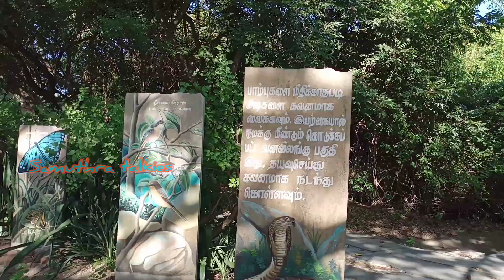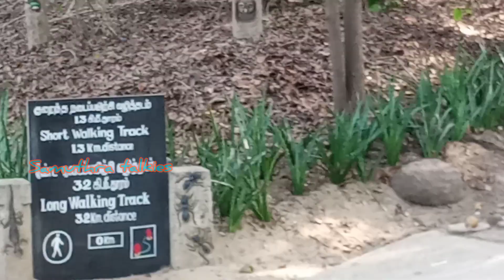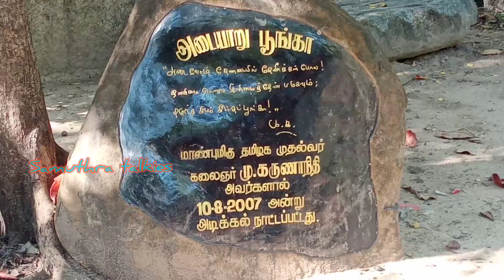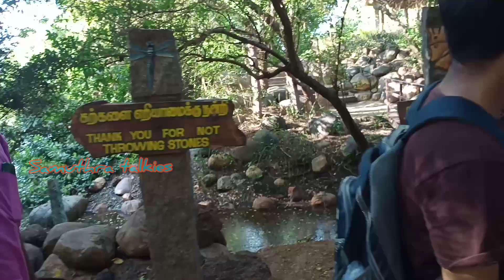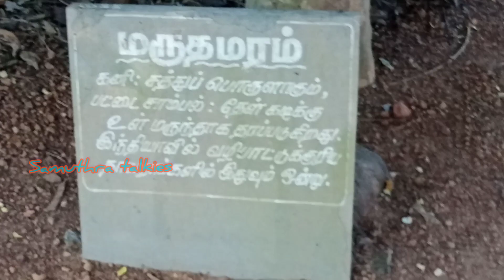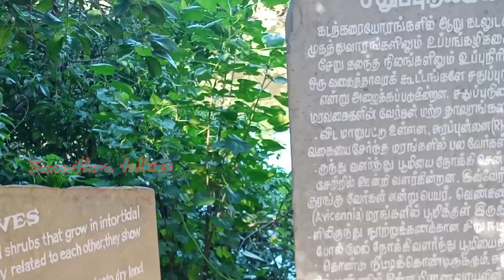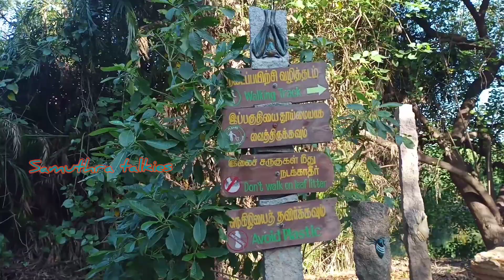Adyar tholkapiya poonga | அடையார் தொல்காப்பிய பூங்காவை பார்க்கலாம் வாங்க.. |. Samuthra talkies